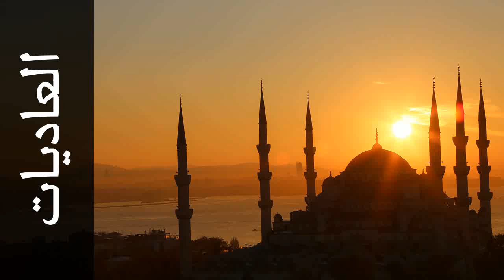سورة العاديات عبدالرحمن السديس - Surah Al-Aadiyaat Abdulrahman Alsudaes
استماع سورة العاديات  كاملة بدقة عالية للقارئ الشيخ عبدالرحمن السديس  - حفص عن عاصم  .

Surah Al-Aadiyaat ( The Chargers ) recited by Qari Abdulrahman Alsudaes  - Rewayat Hafs A'n Assem .